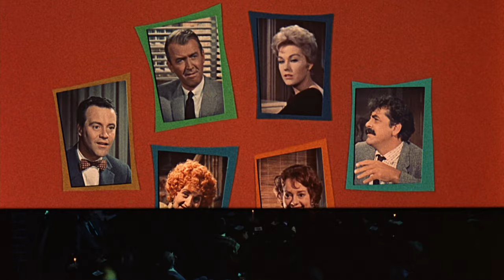Bell Book and Candle (1958) Original Trailer [HD]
Directed by Richard Quine. With Kim Novak, James Stewart and Jack Lemmon.
Bell Book and Candle Blu-ray
Bell Book and Candle DVD

AKA:
Abracadabra
Adorable voisine
Boszorkányos szerelem
Cazibeli Kadın
Clopoţel, carte şi lumânare
Czarna magia na Manhattanie
Een huis vol heksen
Em vaig enamorar d'una bruixa
En moderne heks
Harang, gyertya, biblia
Het engelachige buurmeisje
Hokus pokus
Hurmaava noita
Irthes arga agapi mou
Me enamoré de una bruja
Meine Braut ist übersinnlich
Sortilegio de amor
Zvonec, knjiga in sveca
Ήρθες αργά αγάπη μου
Дзвінок, книга, свічка
Колокол, книга и свеча
媚薬